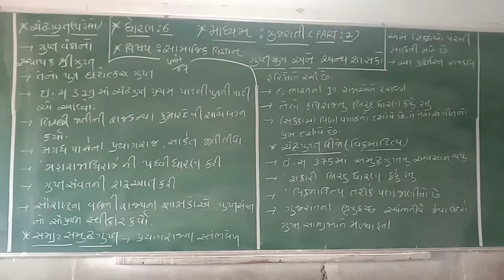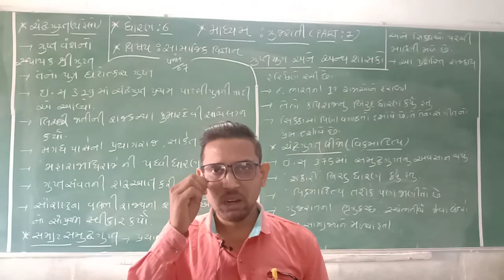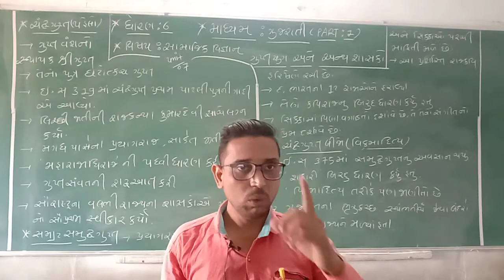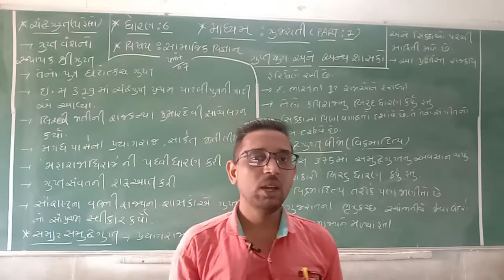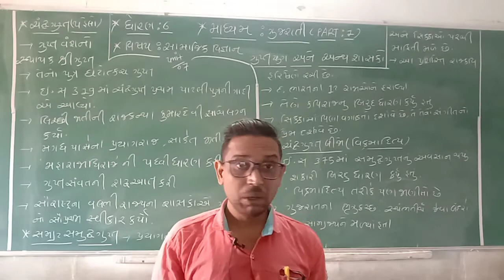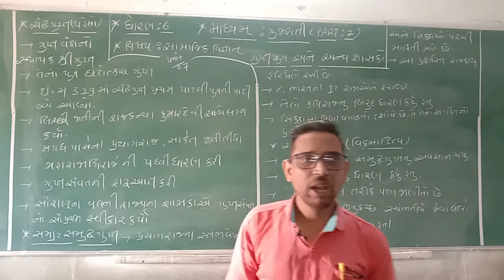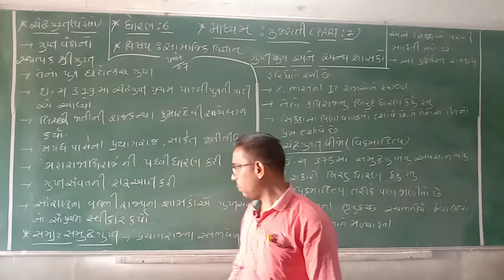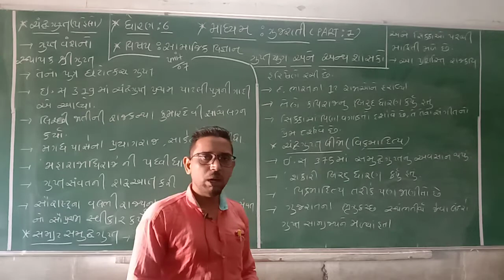STD 6 GUJARATI MEDIUM SUB S S CH 7 GUPTYUG ANE ANYA SHASHAKO PART 1